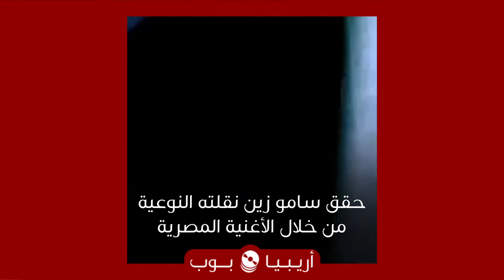قبل و بعد: سامو زين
هل وجدت تغييراً فنياً أو مظهرياً في مسيرة سامو_زين؟

ابتداءً من نقلته النوعية بالأغنية المصرية البطيئة في انا_ليك، و تركيزه عليها في هتعرف ثم تنويعه في تعالى_بس و حب_حب، أي مرحلة أو عمل من أعمال سامو_زين تفضل؟